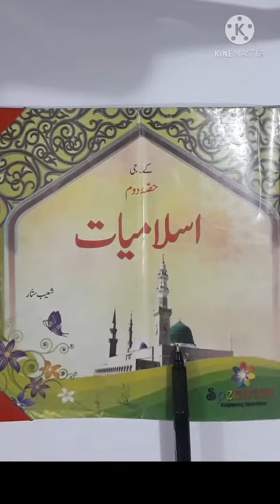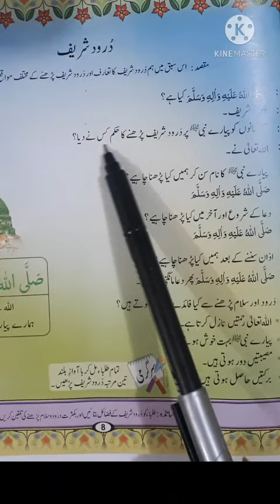اسلامیات صفحہ نمبر 8سوال نمبر 1اور 2